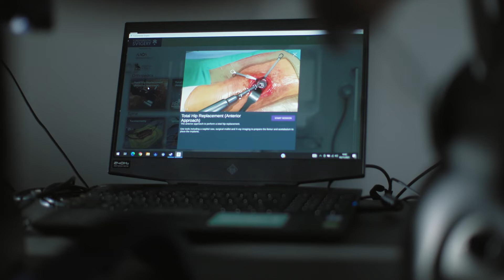BU is helping people live better, for longer - Orthopaedic Research Institute (ORI)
To learn is to change. That's our motto and this is one story about the work of our Orthopaedic Research Institute (ORI), across the university and with hospitals, industry partners and academia to produce high-quality research and educational outputs that have a proven impact for patients, clinicians and society.

By working together with regional healthcare partners, our international research is helping people live better, healthier lives and age well.